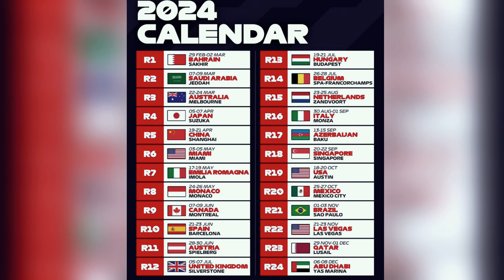F1 2024: Who Will Win? 🔥🏆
The wait is finally over! Buckle up, F1 fans, because the 2024 season is about to kick off, and it promises to be one of the most exciting in years. From driver moves to championship battles and off-track drama, there's something for everyone to get excited about.

In this video, we're diving into the 5 biggest storylines that will shape the 2024 season:

1. Fred's Masterplan at Ferrari: Can Vasseur finally deliver the Scuderia its long-awaited championship? 🏆
2. Mercedes' Redemption Tour: Will Lewis Hamilton and the Silver Arrows bounce back from a disappointing 2023? 🇬🇧
3. Red Bull's Zero Pod Gamble: Will their radical design change pay off, or will it backfire? 🇦🇹
4. McLaren's Underdog Charge: Can the young guns at Woking challenge the established order? 🇬🇧
5. Aston Martin's Fight Back: Can Alonso and Stroll lead the team back to the podium? 🇪🇸🇨🇦

So, whether you're a die-hard F1 fan or just getting started, this video is for you. Join us as we get you hyped for the 2024 season!